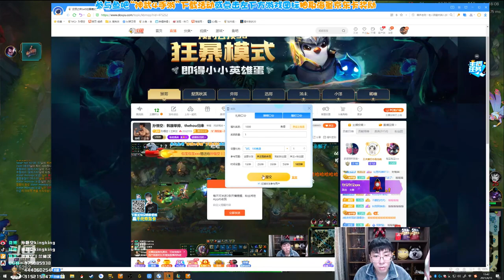【猴哥】蘭林漢悟空：悟空VS蓋倫 韓服 只要穩住我們就贏了（2021040186P6）